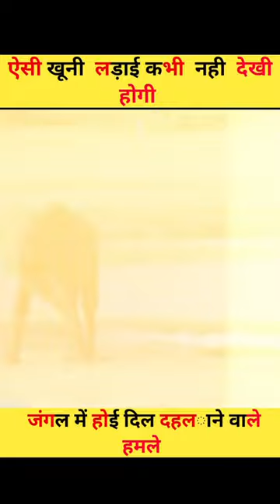Elephant Getting Scared From Lion 😯